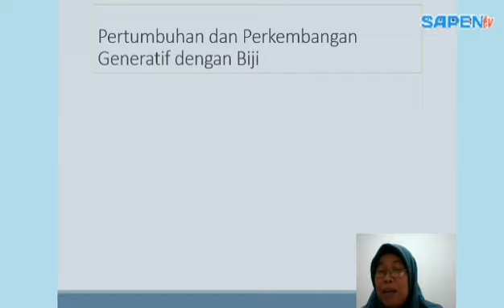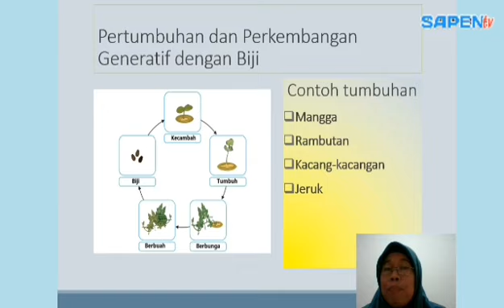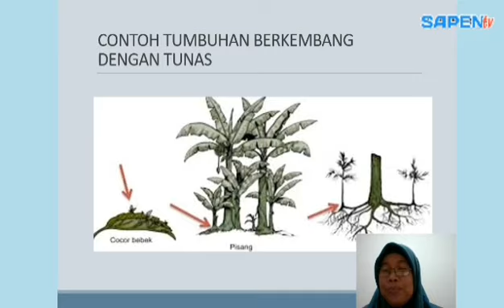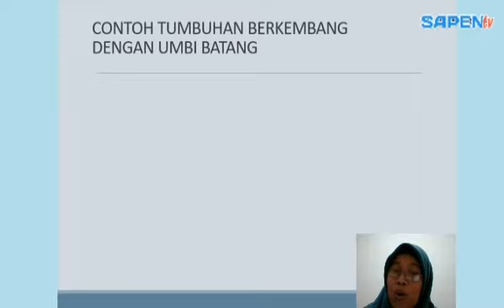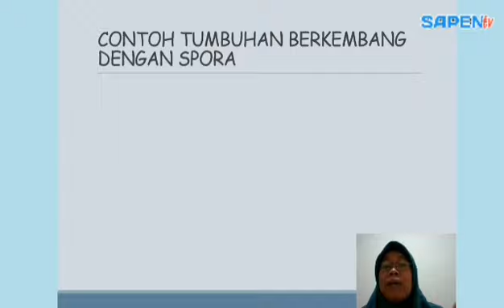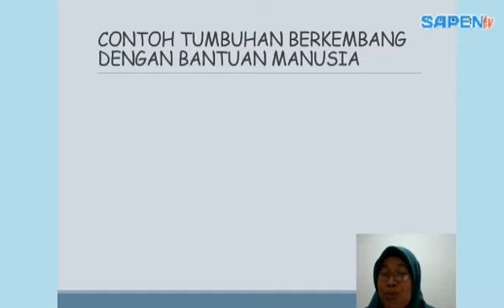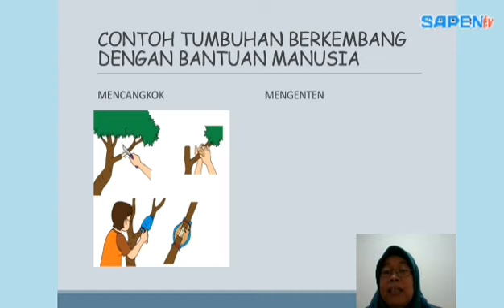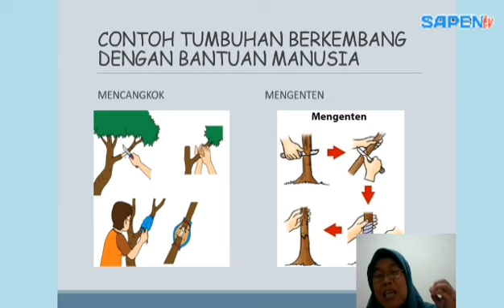TEMA 1 ST. 4 KELAS 3 (PERTUMBUHAN DAN PERKEMBANGAN TUMBUHAN)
Materi pembelajaran Tema 1 Subtema 4 untuk kelas 3 tentang pertumbuhan dan perkembangan tumbuhan muatan Bahasa Indonesia